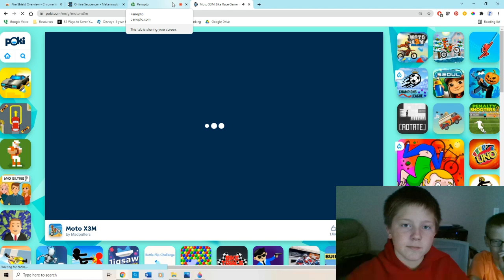EXTREME MOTOCROSS WITH JAMES "BECK CRASHES A LOT" : JAMES